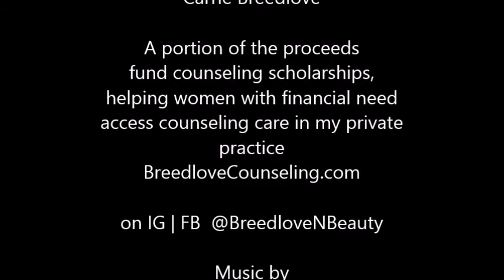What is Strobing? And how to do it with ZERO makeup skills!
AKA Highlighting!

This video will show you all the places to STROBE! :) AND will give you a fun way to "strobe" your lips for the New Year!

Purchase link for all things makeup/skincare

To find me on all the social media platforms